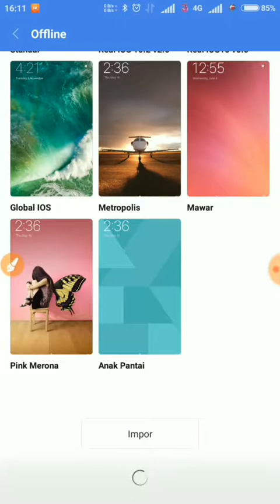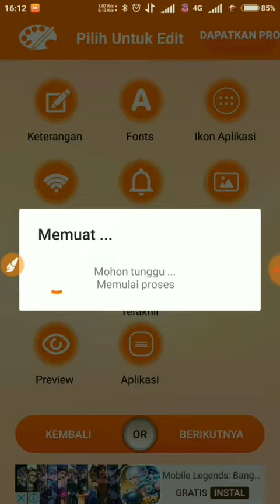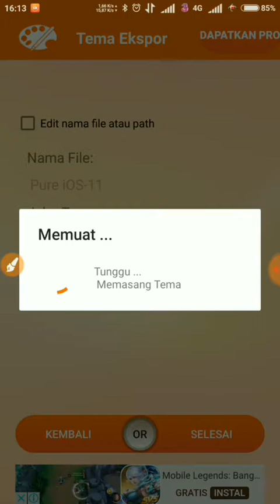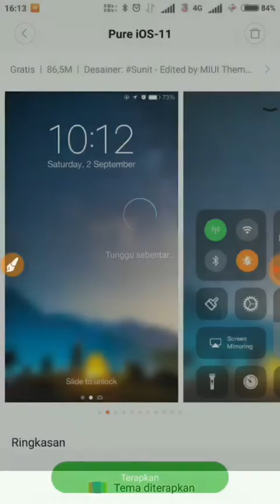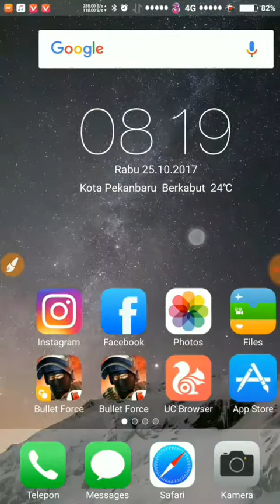Cara instal tema ios11 di rom miui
Miui theme kreator download aja d playstore